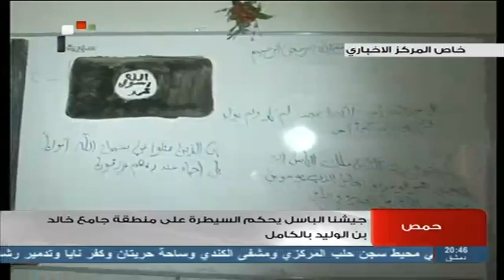Syria TV |حمص جيشنا الباسل يحكم السيطرة على منطقة جامع خالد بن الوليد بالكامل27 - 07 - 2013